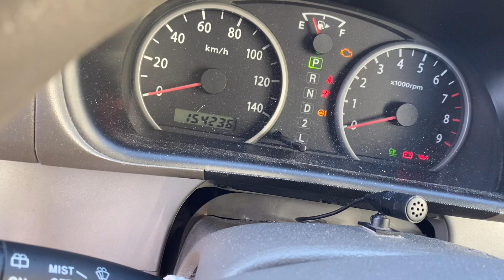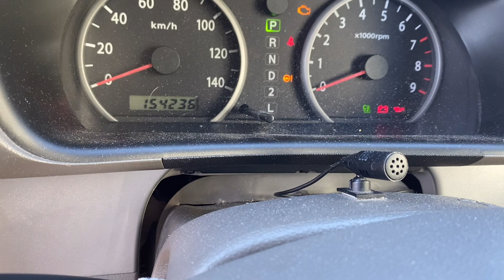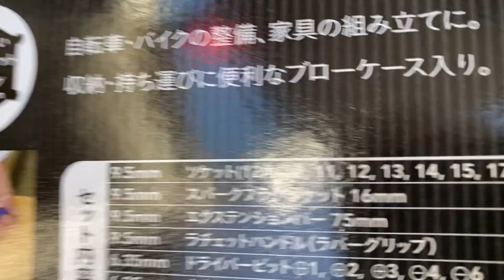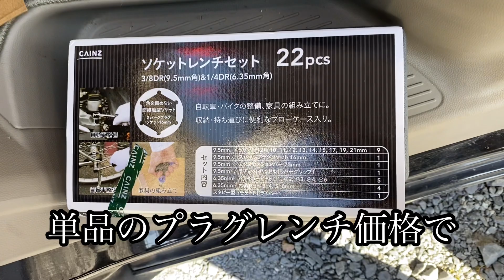①イグニッションコイル交換で大惨事